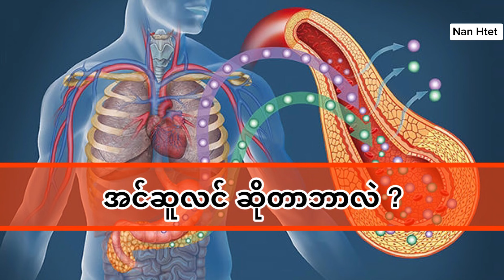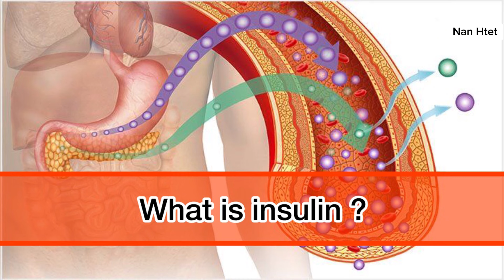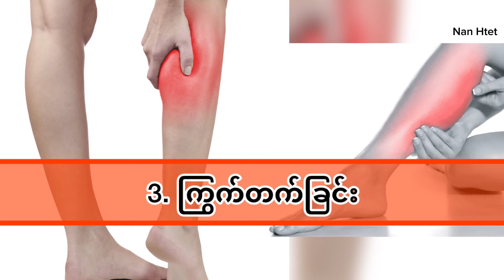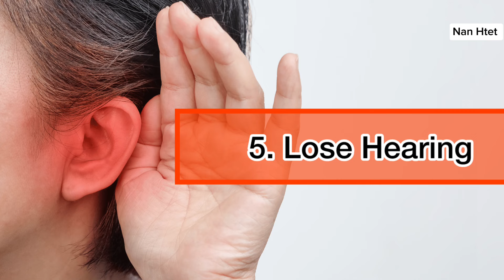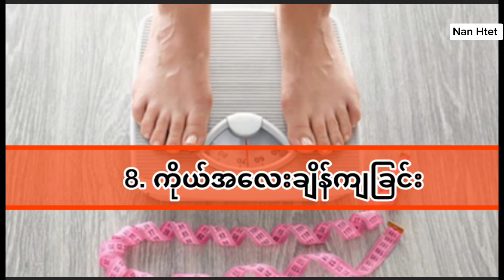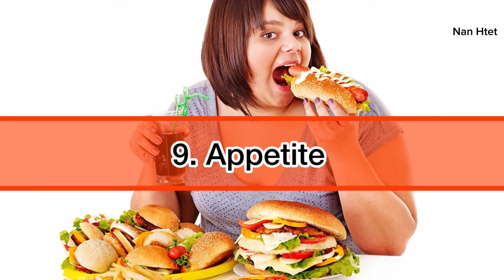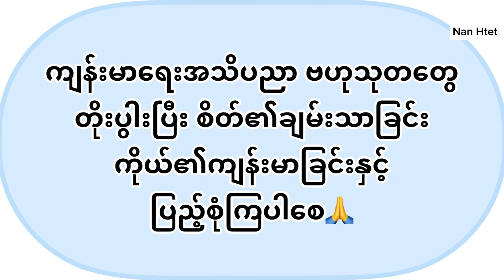ဆီးချို​ရောဂါအစပျိုး​နေပြီဖြစ်​ကြောင်း￼ ဒီအချက်​တွေကို သတိထားပါ - Warning Signs Of Diabetes